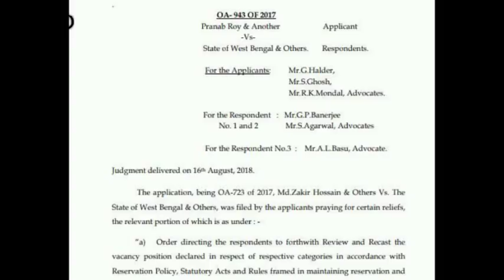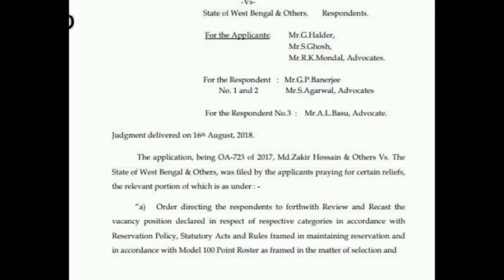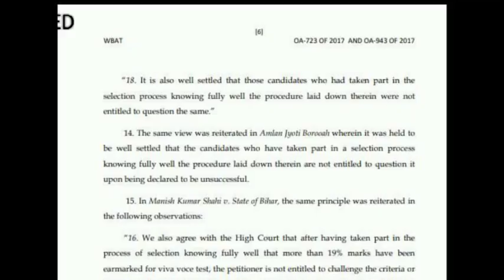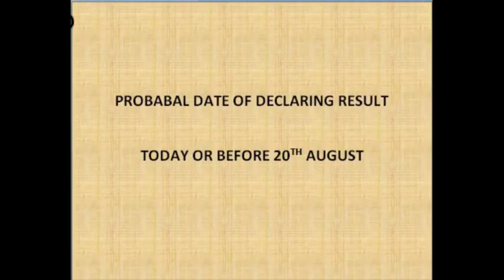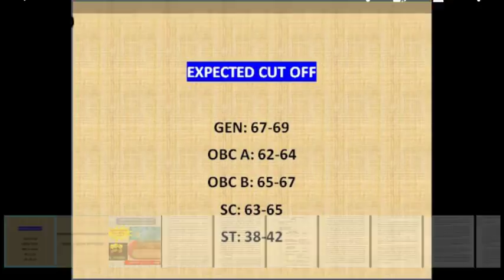RESULT OF COURT CASE of wbgdrb is finally given !! check official copy